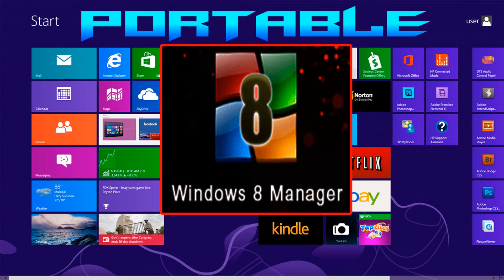windows 8 manager portable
aqui les dejo el windows 8 manager version portable
(esta en ingles pero su interfaz es muy sencilla de usar)

(aqui mas programas portables antivirus y mas)

S A L U D O S